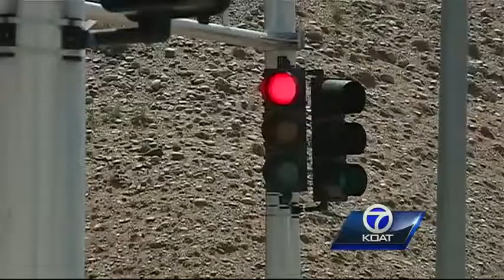State spent $400,000 to improve I-25 & Cesar Chavez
Some say the intersection still needs help.